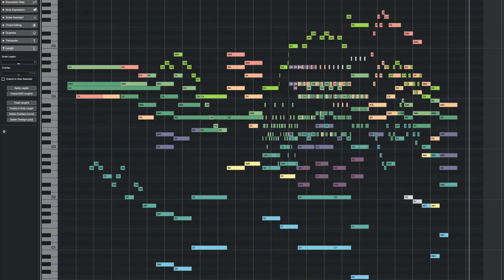Time Lapse - Spitfire Symphonic Orchestra Professional Demo Song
This song was written exclusively with Spitfire Symphonic Orchestra Professional. No other samples or recordings added.